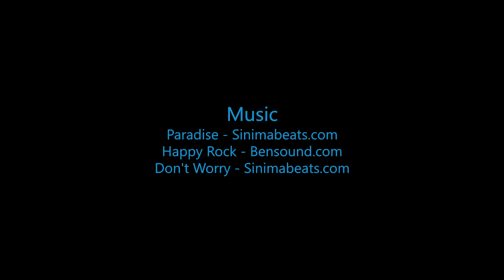Skydive B.I.G. - Shevi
The Most Beautiful Skydive in the World! - Shevi